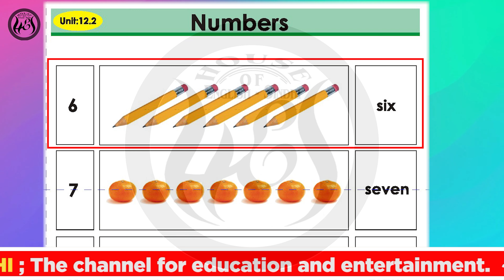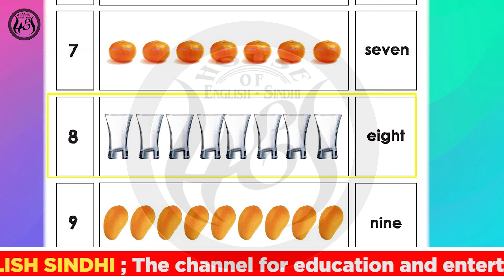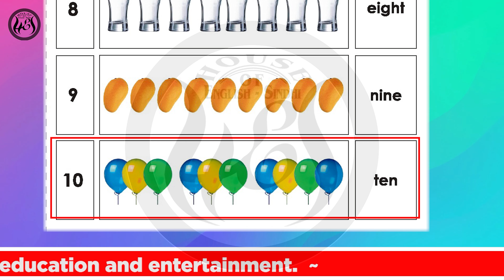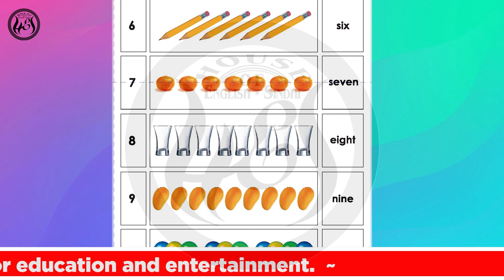Class 1 My English Book One Unit 12.2 English Urdu Meaning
Sindh Text bookboard new syllabus
Class 1 My English Book 1 Recorded in English Urdu Meaning

  @HOUSE OF ENGLISH- SINDHI  @KaramHussainKalhoro